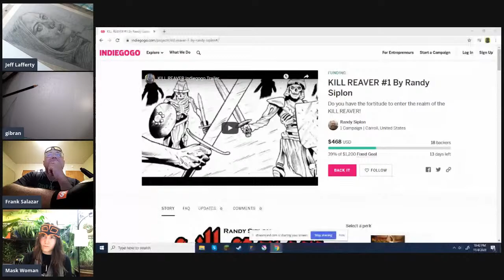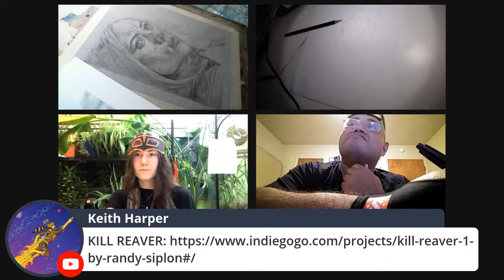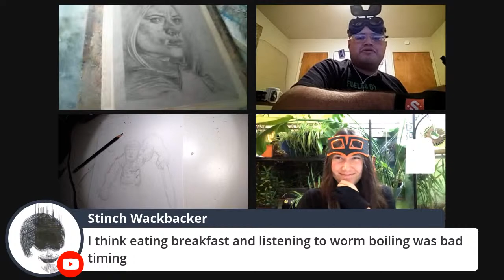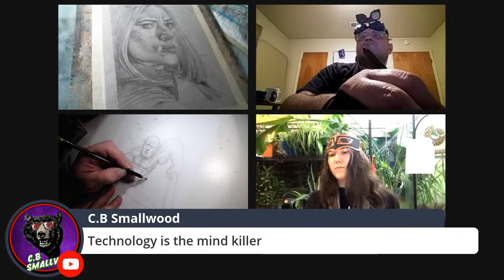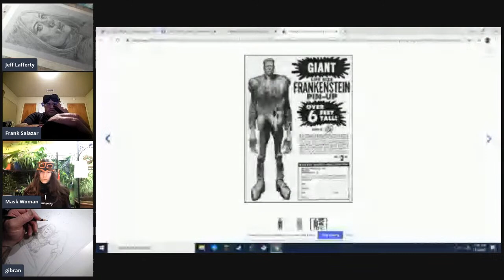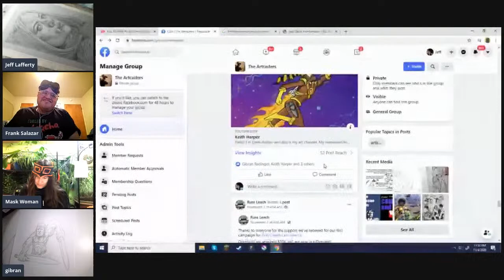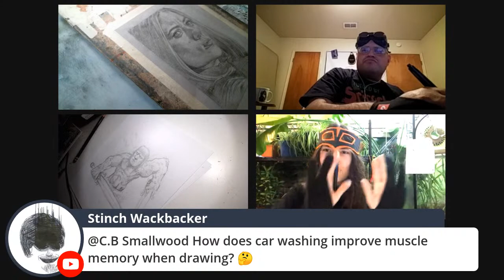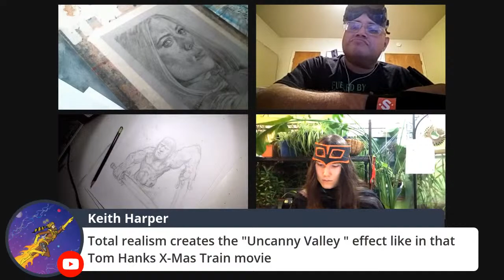Artcast 669 - With Frank Salazar and Anna Raub